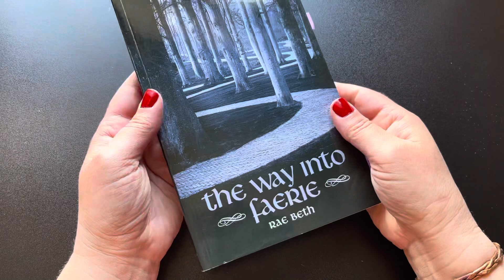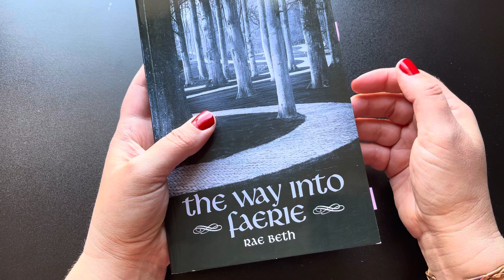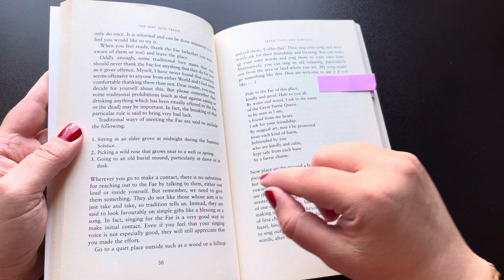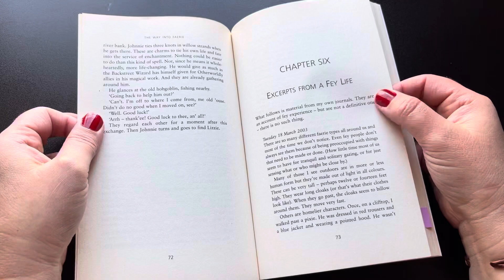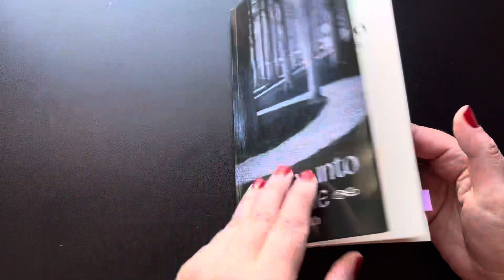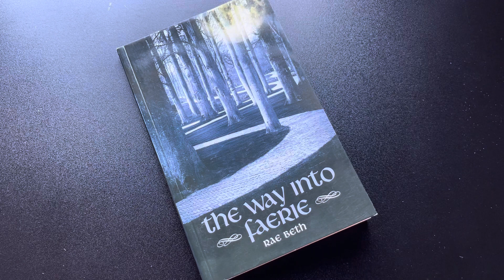The Way Into Faerie by Rae Beth, Flip Through Book Review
For more videos like this please see my play lists.